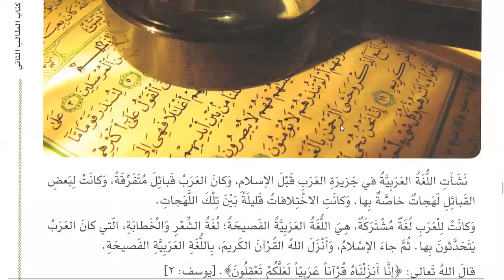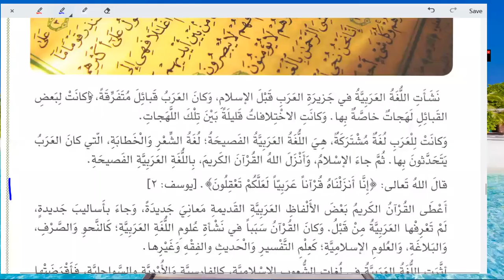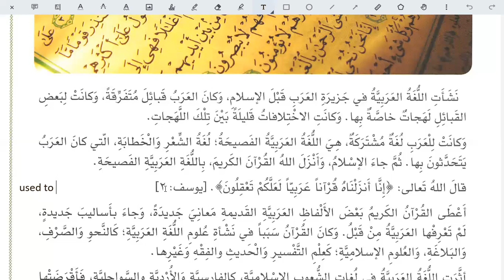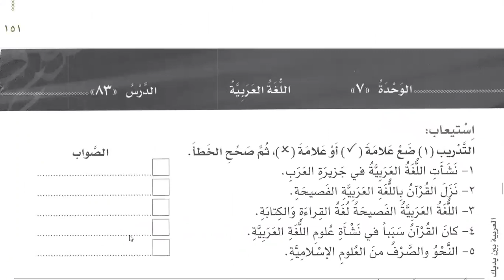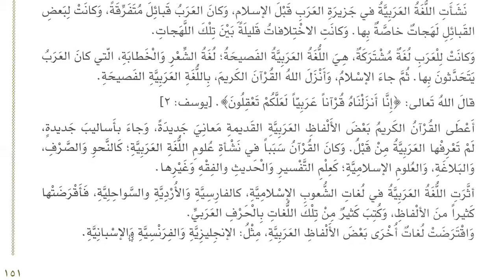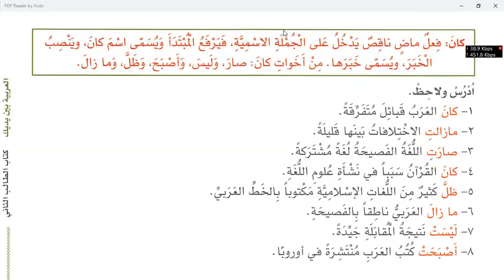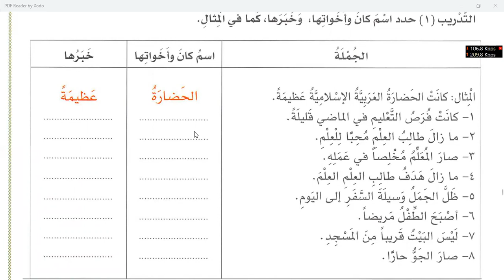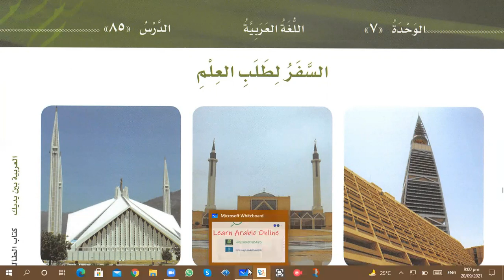Class 233 | Lesson 83 of Al Arabiyyahtu Bayna Yadayk Book 2 Part 1 in English | Intermediate Level